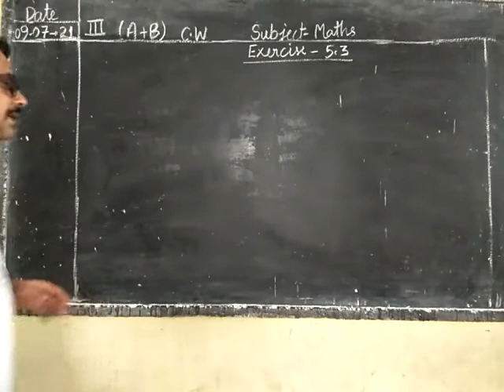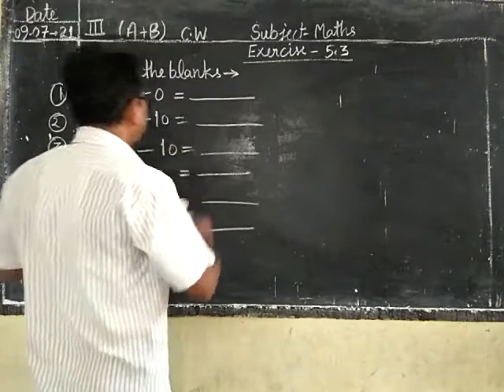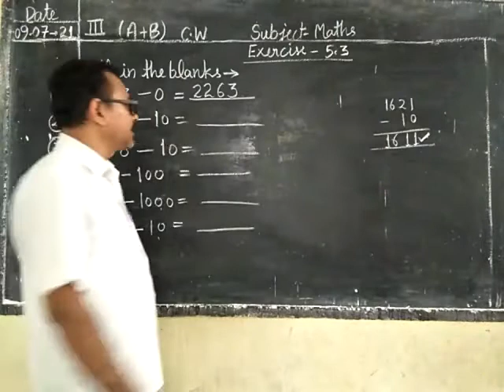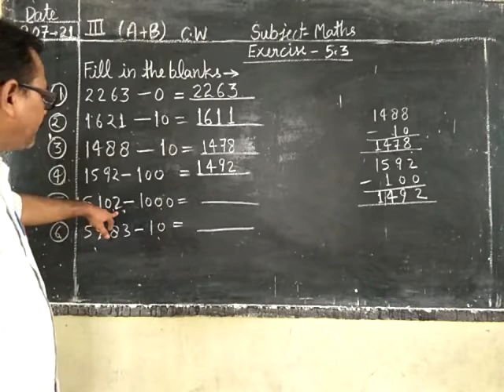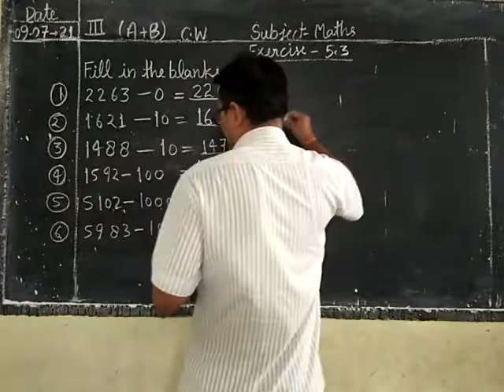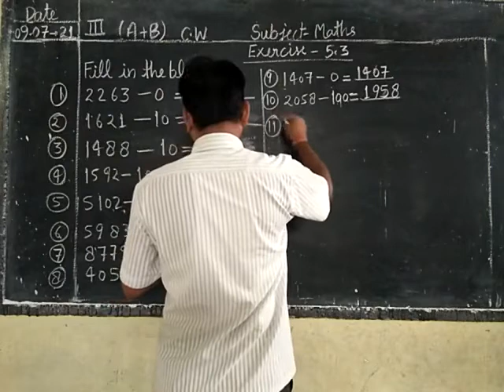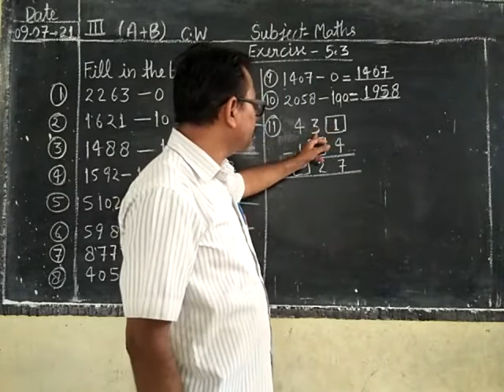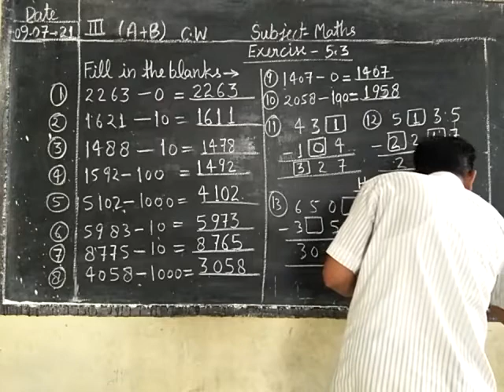Date-09-07-21 Class -3rd (A+B) Subject -Maths